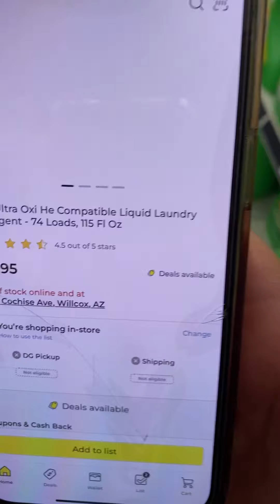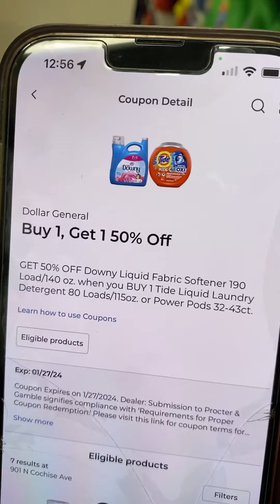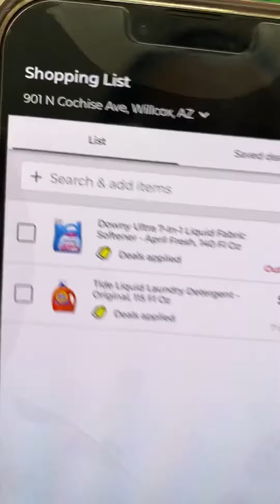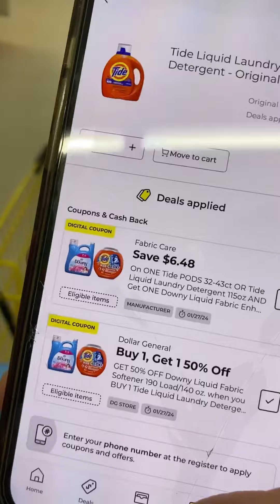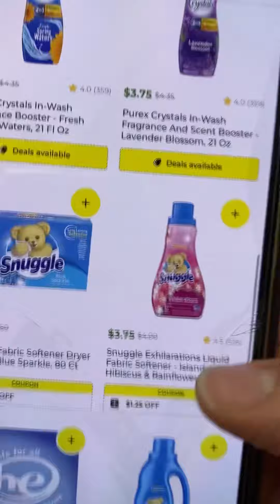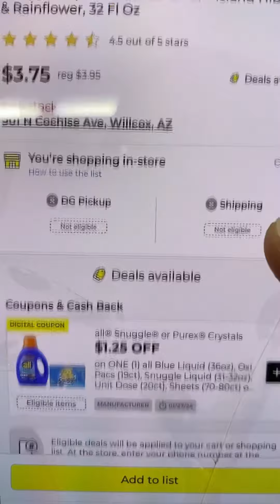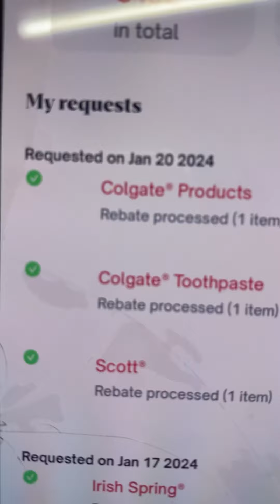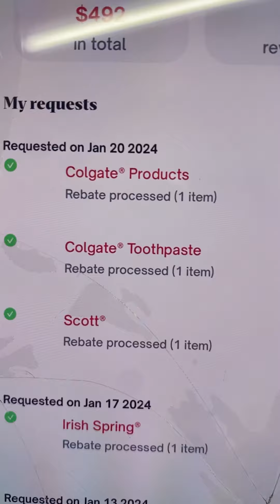🚨🚨YA FUERON POR EL TIDE Y EL DOWNY??😱😱A CORREEER🚗💨💨